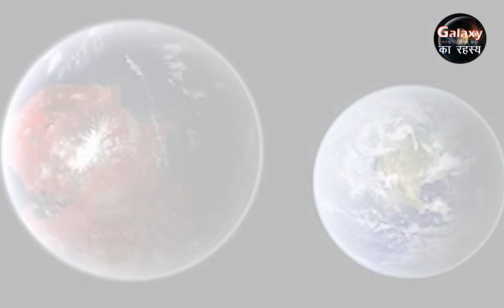वैज्ञानिकों को दिखा नया सौरमंडल | पानी हवा और ज़मीन तीनो मौजूद | New Solar System | TRAPPIST-1 System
वैज्ञानिकों को दिखा नया सौरमंडल | पानी हवा और ज़मीन तीनो मौजूद | New Solar System